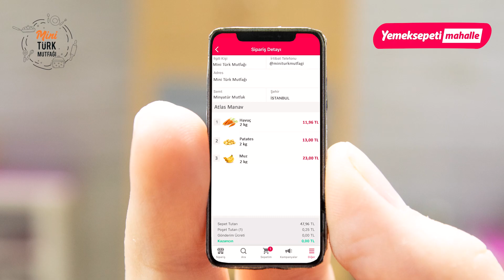Mini Haşlama | Mini Türk Mutfağı w/ Yemeksepeti Mahalle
Bitmek bilmeyen kışa özel tavuk haşlama tarifi gelmiştir 🙈

Mutfaktaki eksikler @yemeksepetimahalle’den 💕

We make miniature Turkish food on our channel “Mini Türk Mutfağı” (Mini Turkish Cuisine).